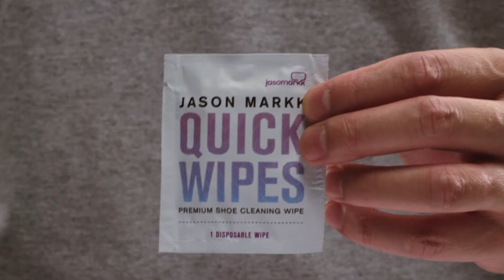Cleaning Guide - Jason Markk Quick Wipes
How keep your sneakers fresh on the go. Always keep a spare pack close by!